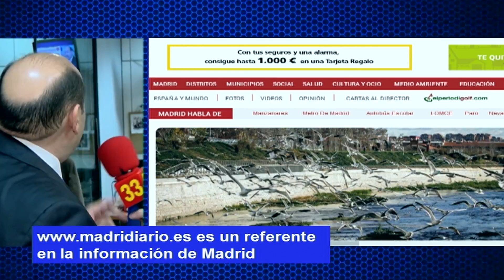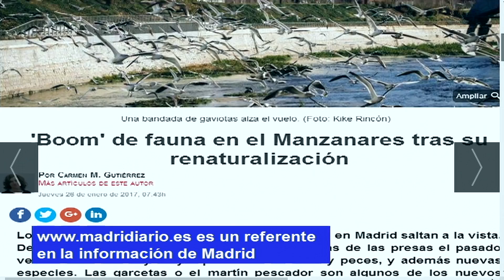DIRECTO: Entrevista a Constantino Mediavilla , editor